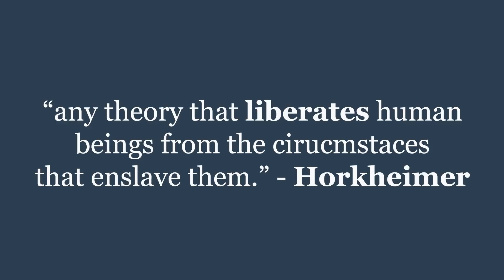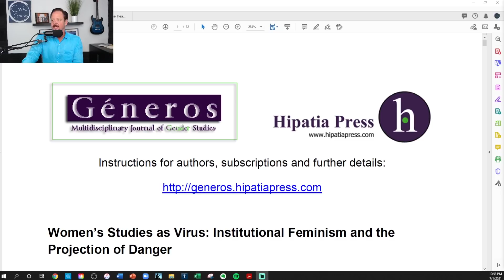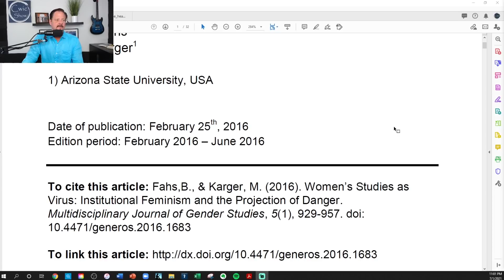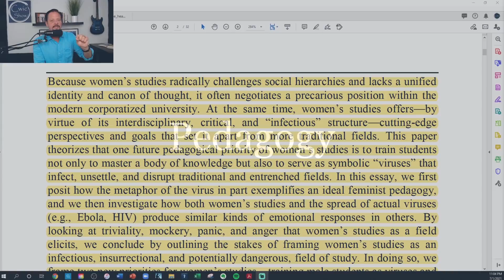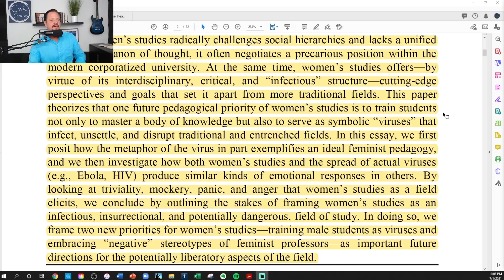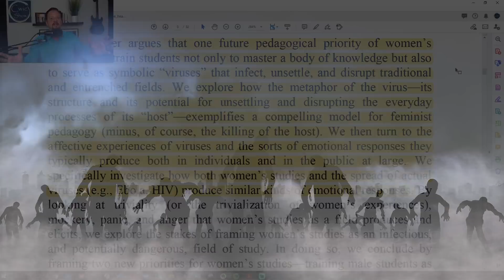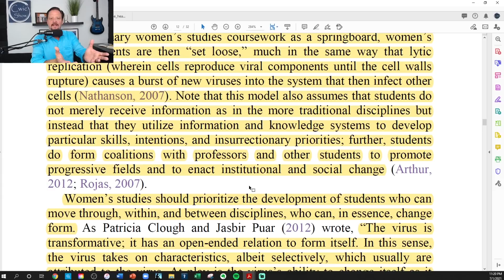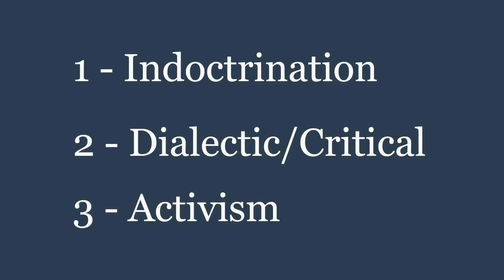Critical Theory as a Virus In Their Own Words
Critical Theory as a whole is a major threat to Western Liberal Democracy not to mention the Church and to the Restored Gospel of Jesus Christ. In this episode, we focus on the way many of the academics of Postmodern Critical Theory describe their own ideology and activism as a virus. And this is exactly how it has played out.

These academics describe a system of teaching and training to "infect" students so that they can in turn, through activism, infect others.

➡️ Home of the Cwic Show, Cwic Media Come Follow Me Series, and the Cwic Interpreters.

Cwic Show relates real-world, current events for faith-based commentary and conversations. We address The Church of Jesus Christ of Latter-Day Saints, politics, pop culture, the Book of Mormon, the Bible, and gospel principles in a faith-based manner.

Cwic Show has conversations on issues facing Latter-day Saints and the church today. We take on the tough topics and share perspectives and information to keep our audience informed. Our objective is to support the Restored Church of Jesus Christ and fight the disinformation that is so pervasive online.

➡️ Our Cwic Media Come Follow Me LDS Series and other gospel principle episodes use a disciplined approach with our faith-based, Cwic Interpreters that help you to see the scriptures in a new light. Once you follow us for a while, you will never see the scriptures the same again!